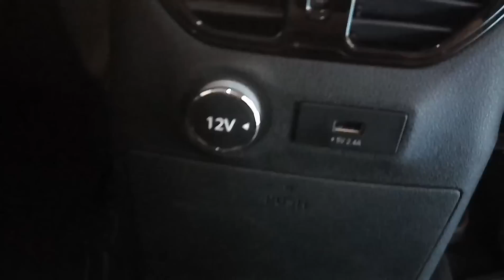Tata Hexa Interior Review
Review for Hexa, new beast from Tata.
Excuse me for not describing the Sound system in detail
When I heard it ,it was phenomenal
Overall it was an amazing car
Awesome looks.